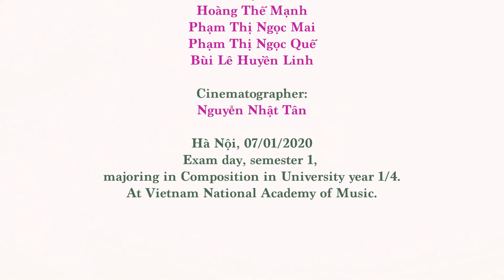4 pieces for Cello Quartet, "Moon Festival" by Trinh Nhat Anh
Recorded in Composition Department, Vietnam National Academy of Music - Exam day, semester 1, majoring in Music Composition in University year 1/4.

Composer: Trịnh Nhật Anh

Trinh Nhat Anh
"Moon Festival" - 4 Pieces for Cello Quartet, written in 2020.
I. Largo 00:07
II. Allegro 04:30
III. Lento 08:02
IV. Allegretto 11:48

By using mainly technique in each chapter, 4 chapters appear with separate different atmospheres which they bring to our emotional.
First chapter using artificial harmonics, lightly come as a moon night of mid-autumn festival. In the next stage, the sound of pizzicato on cellos is so fun, surprise, hiding and showing at the same time, appears with the shape of Vietnamese drum or it could be folk games. Third chapter focuses on the colorful tune that each string of a cello can express, cello I, II, III, IV like four characters who meet each others in a far peaceful natural place,  and have a discussion together.
The final chapter of the work is a thrilling blend, powerful while chasing, creating sound layers. That brings exciting spiritual emotions in the spirit of unity, the power of belief and the desire of hope for beautiful dreams in a simple life.

Greatly Thanks to:

My instructor: Prof. Phạm Minh Thành

Cello Quartet:
Hoàng Thế Mạnh, Cello I
Phạm Thị Ngọc Mai, Cello II
Phạm Thị Ngọc Quế, Cello III
Bùi Lê Huyền Linh, Cello IV

Cinematographer:
Nguyễn Nhật Tân
/Video editor: myself ♡

And my family and friends, who always support my journey of composing with the best heart and conditions. ♡

After completed the exam, I'm going to work more with cello quartet and edit my pieces in some parts to prepare for the recording session next week :)

Thank you all and please follow my newest videos in the future!